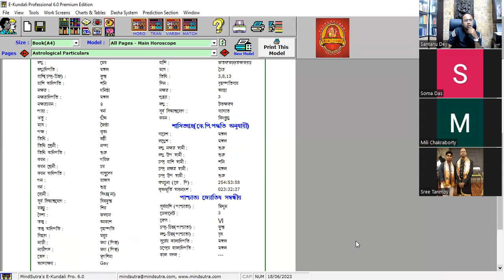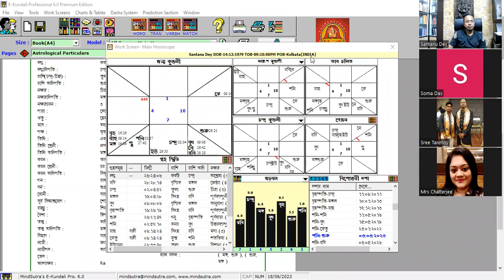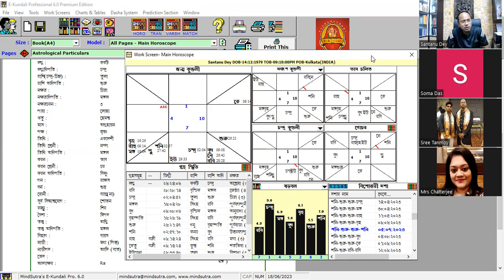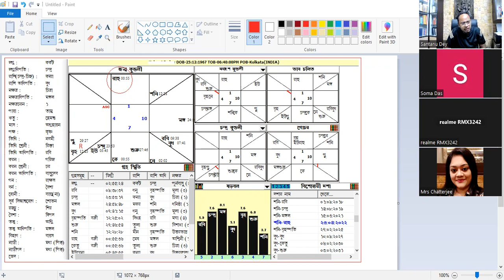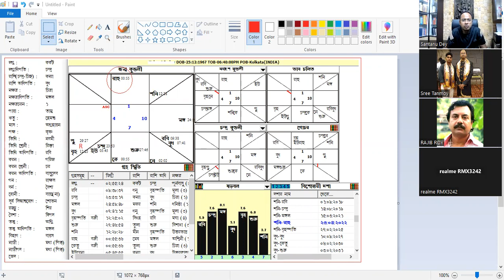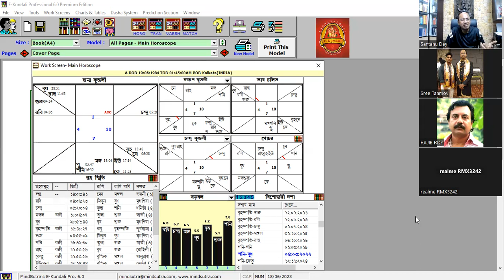10.07.2023 Astrology Class in Bengali by Santanu Dey 9830654959